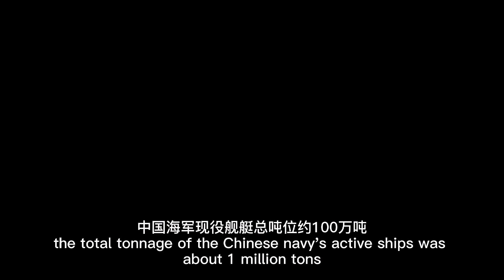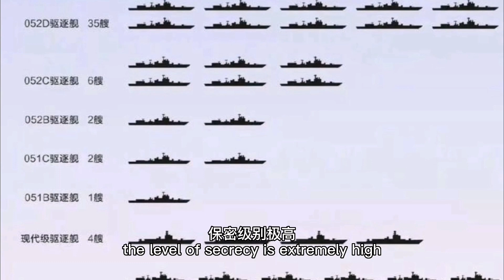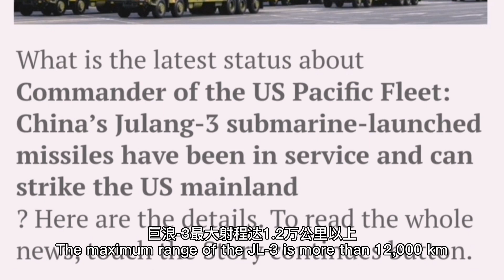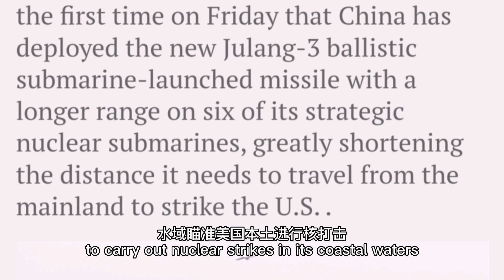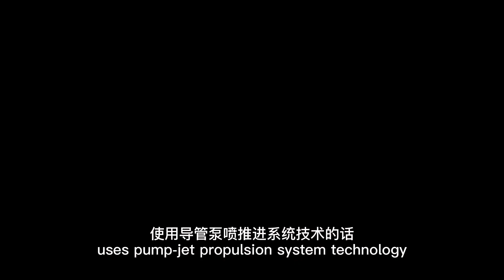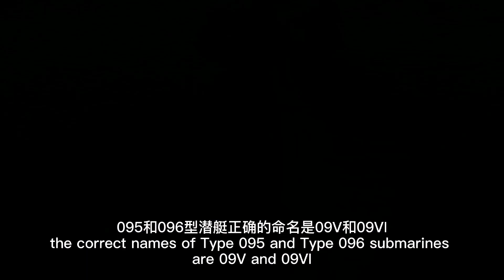六艘094型核潜艇已装备巨浪-3型潜射导弹，射程12000公里，威慑力有多大？ 中国海军新型095和096型核潜艇已开始建造？ 战力如何？